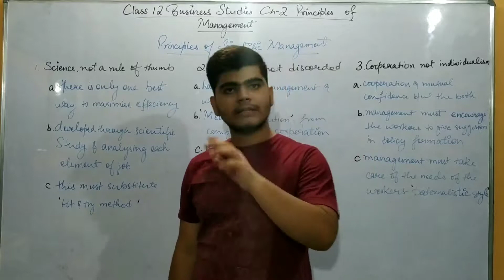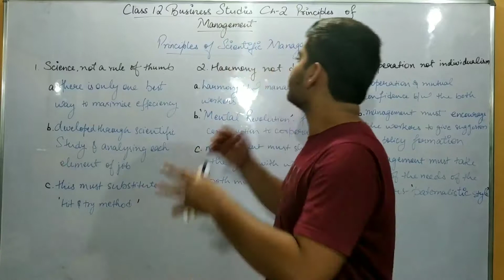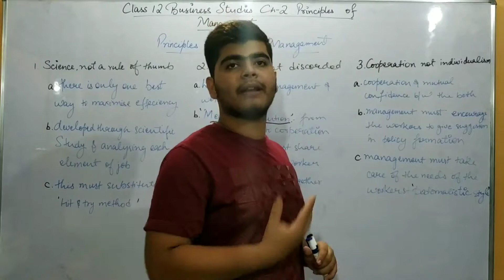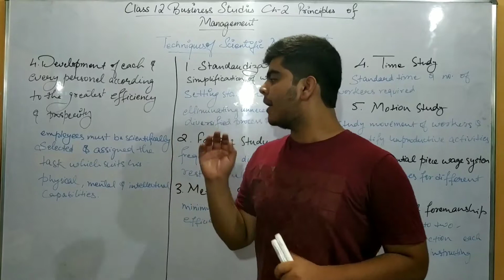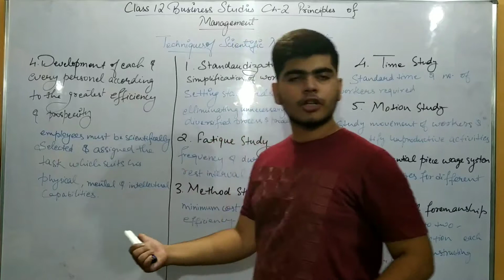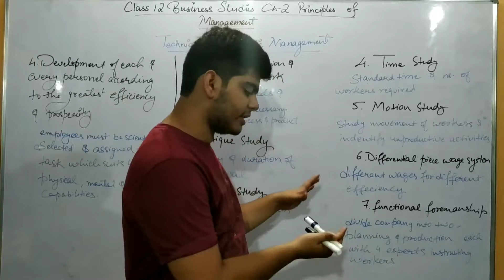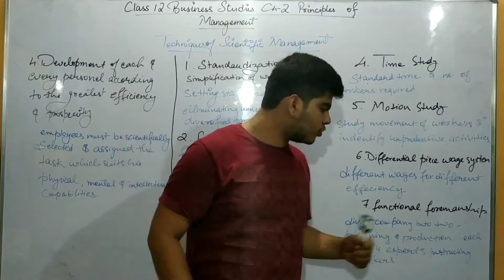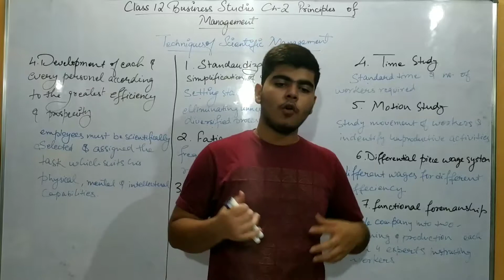Class 12 Business Studies Ch 2 Principles of Management Part 2